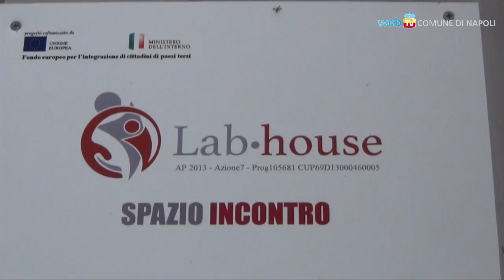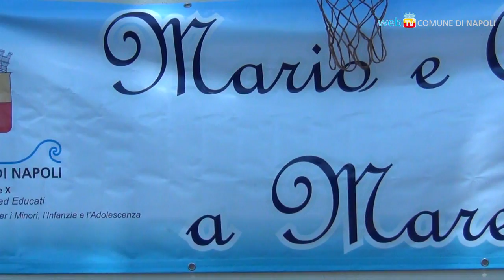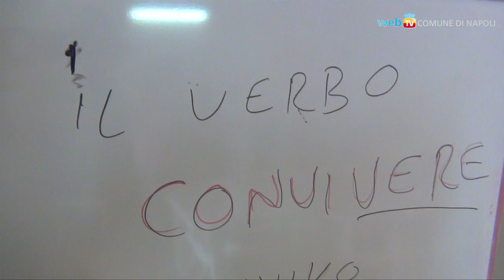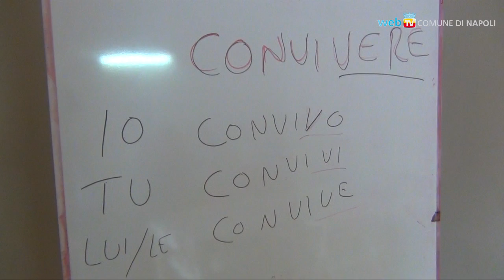Ferragosto di solidarietà, pensando anche a Bagnoli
Socialità e solidarietà fra alcune delle persone che vivono maggiori disagi, dall'accoglienza con il progetto SPRAR e con le residenze per anziani, alle attività estive del Centro Polifunzionale San Francesco d'Assisi.